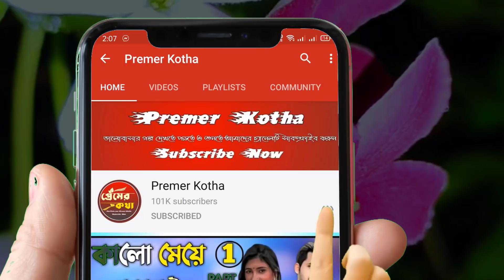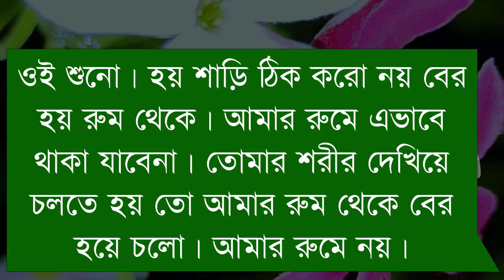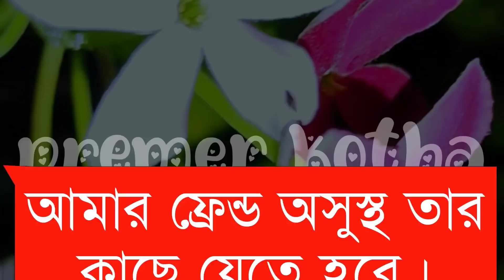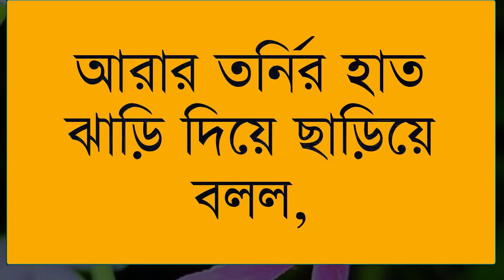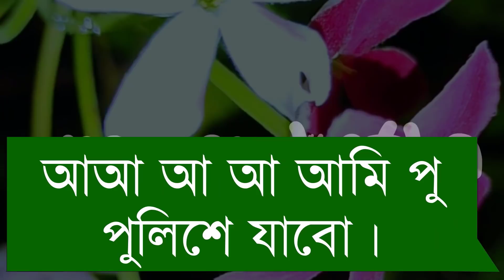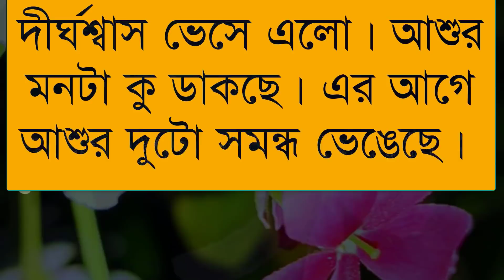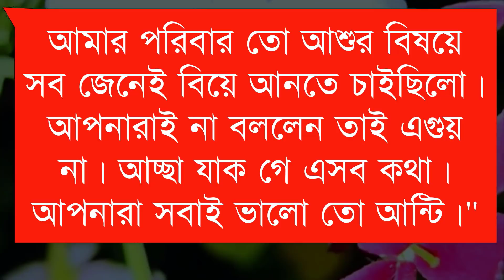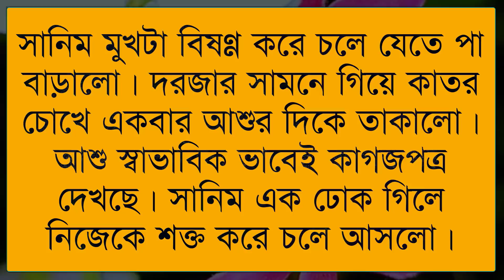মেঘবতী||part-36||Romantic Story||Ft:Samim&Shonalikar&Anu||Premer Kotha